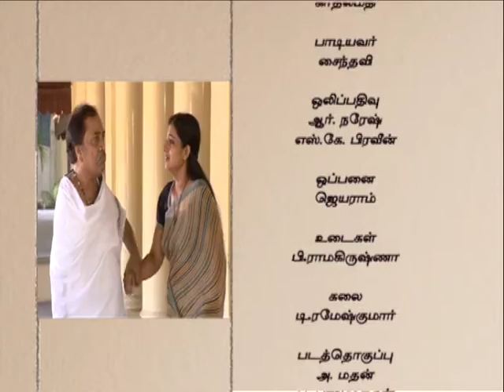Sundaraakandam _ Tamil _ Epi 175